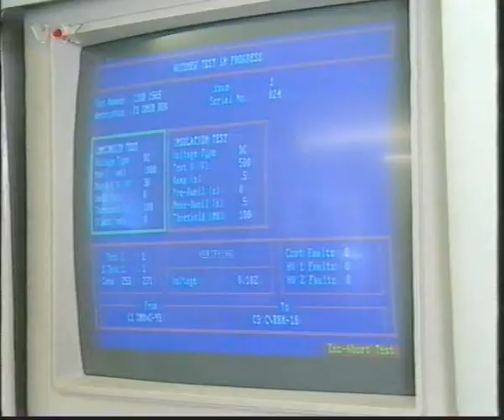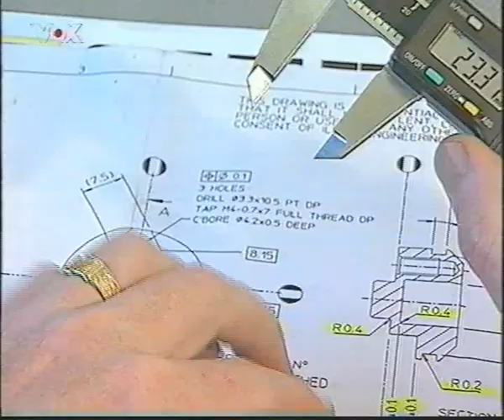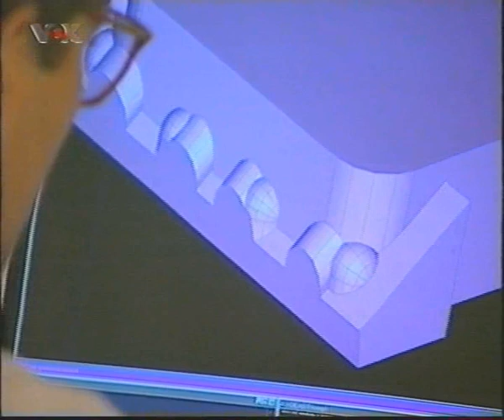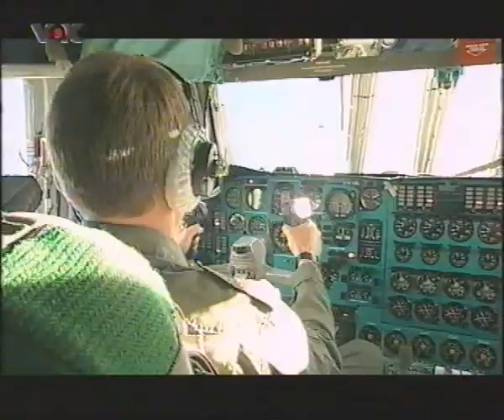Vox formel1 fieber deel1-1999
Docu over mclaren, david Coulthard, mika hakkinen en rijder veiligheid.

Wikipedia:

Mika Pauli Häkkinen (Vantaa, 28 september 1968) is een Finse DTM-coureur en ex-Formule 1-coureur. Hij was twee keer winnaar van het Formule 1-wereldkampioenschap. Zijn meest frequente bijnaam is "De Vliegende Fin".

David Marshall Coulthard (Twynholm (Schotland), 27 maart 1971) is een voormalig Formule 1-coureur. Hij werd geboren in Twynholm in Schotland, maar woont nu in Monaco. Het jaar dat hij het beste presteerde was in 2001, hij werd toen vice-wereldkampioen; in 1995, 1997, 1998 en 2000 werd hij derde in de WK-stand

McLaren is de naam van een raceteam in de Formule 1. Het is onderdeel van de McLaren Racing, dat op zijn beurt onder McLaren Group valt. McLaren is één van de oudste teams in de Formule 1. Met diverse motorleveranciers als Ford, TAG, Mercedes en met coureurs aan het stuur, zoals Ayrton Senna, Alain Prost, Mika Häkkinen en Lewis Hamilton heeft McLaren meerdere malen het Formule 1-kampioenschap weten te winnen.